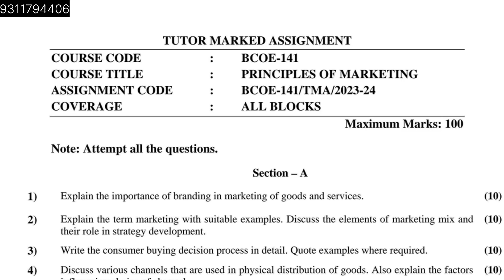IGNOU SOLVED ASSIGNMENT || BCOE-141 (2023-24) || BCOMG || 3rd Year || PRINCIPLE OF MARKETING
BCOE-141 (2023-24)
PRINCIPLE OF MARKETING
BCOMG FINAL YEAR
AND FOR EVERYONE WHO HAVE THIS ASSIGNMENT AS COURSE CODE

PLAYLIST BCOMG SEMESTER 1&2 SOLVED ASSIGNMENT:-

for Query,
Paid group @1600 (8 sub)
PDF @15 ,
Handmade assignment. @2800 (8 SUB)... etc.

WHATSAPP PAID ASSIGNMENT:-

IGNOU BCOMG 1st to 3rd YEAR STUDENTS. JUNE AND DECEMBER 20XX TEE EXAM 20XX
EDUCATIONGYM WITH RR